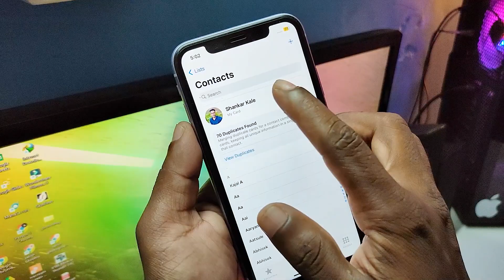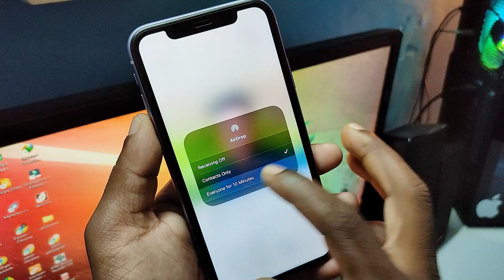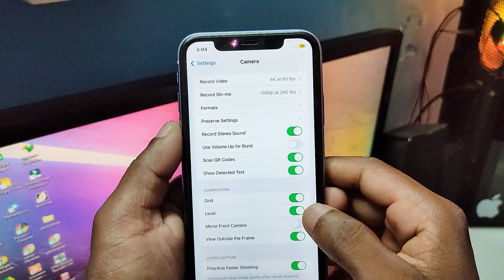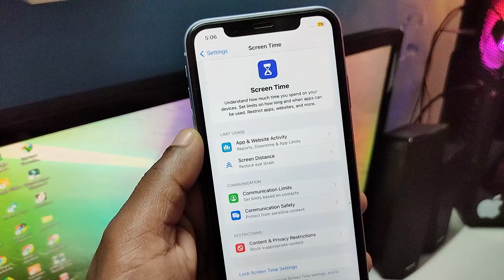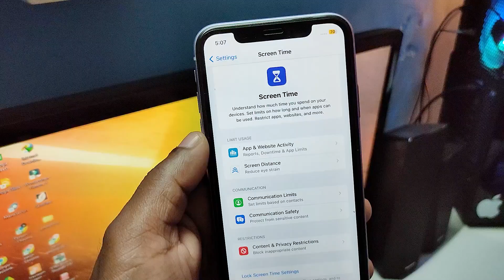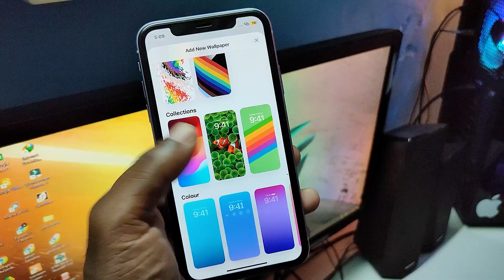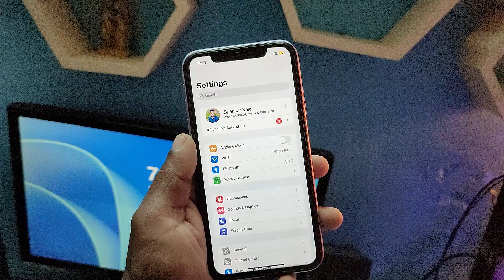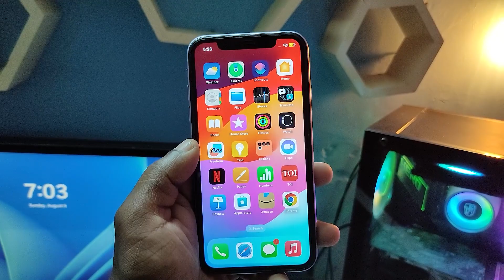iOS 17- Top 5 Hidden Features and Tips & Tricks In Hindi | IOS 17 Top New Features Hindi 2023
iOS 17- Top 5 Hidden Features and Tips & Tricks In Hindi | IOS 17 Top New Features Hindi

Learn about - iOS 17- Top 5 Hidden Features and Tips & Tricks In Hindi | IOS 17 Top New Features Hindi